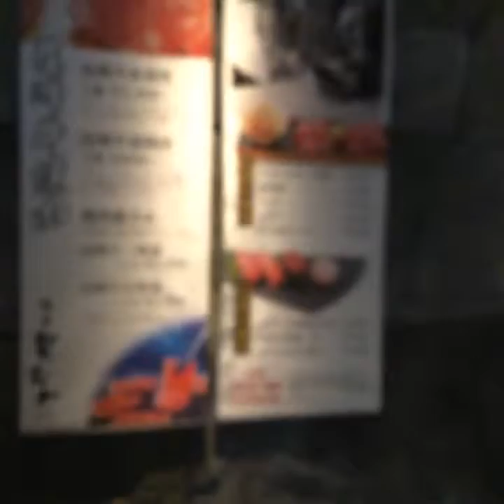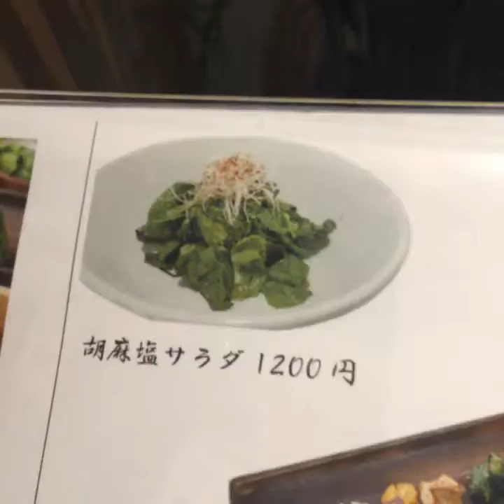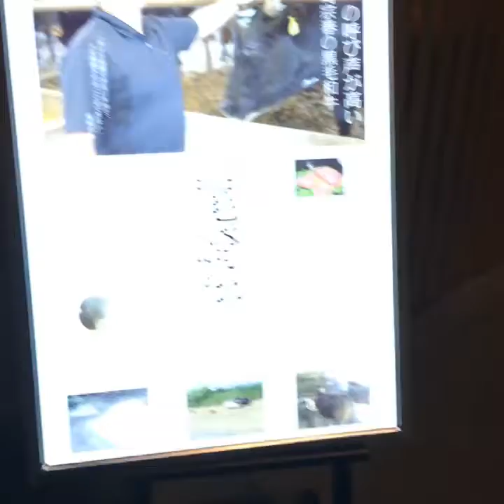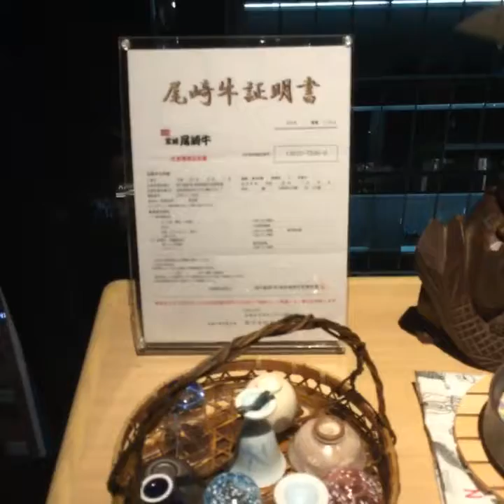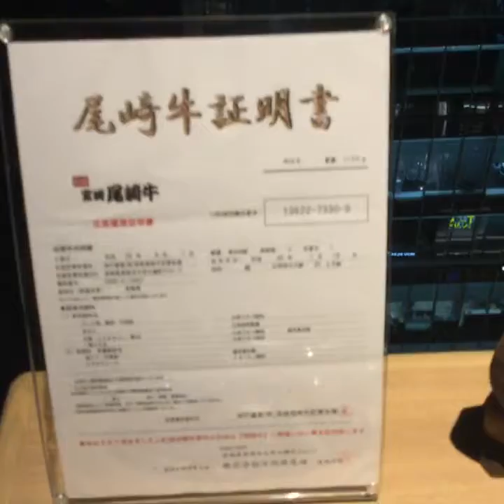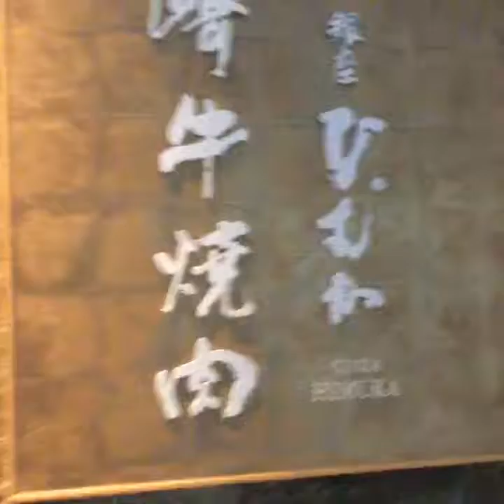尾崎牛焼肉ひむか銀座店のツアー。 A Fast Tour Into Yakiniku Himuka @ Night Time.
尾崎牛焼肉ひむか銀座よこそ。